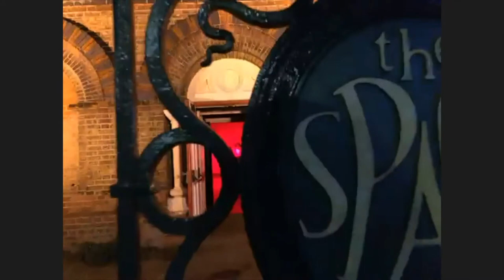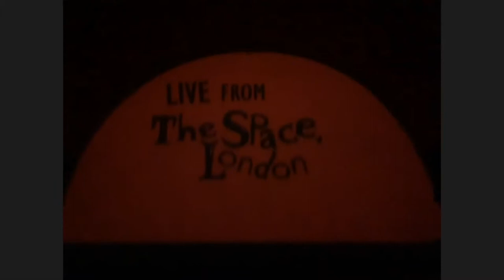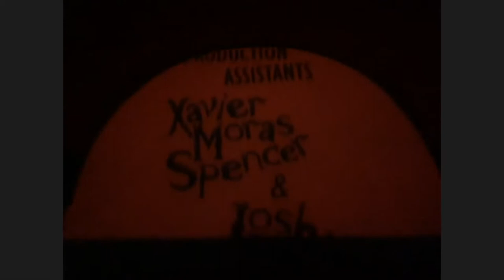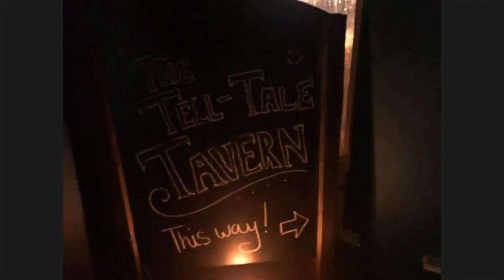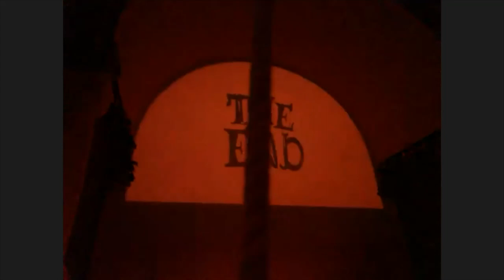The Black Cat - Threedumb Theatre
Arguably considered Edgar Allan Poe’s darkest and most twisted tale, THE BLACK CAT follows an alcoholic who has been driven to madness and violence by his addiction. On the eve of his death, he decides to share – or confess – his story. The whole story. In all its horrific and gruesome detail.

Created in our award-winning signature style, which combines ‘one-shot filmmaking’ with ‘live theatre’, THE BLACK CAT ensures to be a thrilling and authentic theatrical experience.